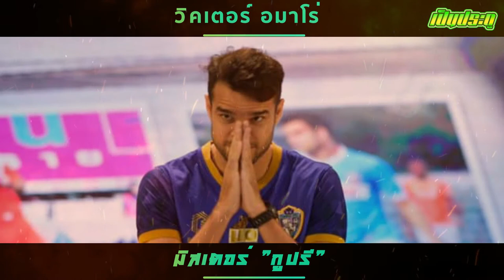เป็นประตู - วิคเตอร์ อมาโร่ มิสเตอร์กูปรี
เป็นประตู EP นี้ เป็นเรื่องราวของนักเตะชาวบราซิล นั่นคือ วิคเตอร์ อมาโร่ นักฟุตบอลให้สมยานามว่า "มิสเตอร์กูปรี"